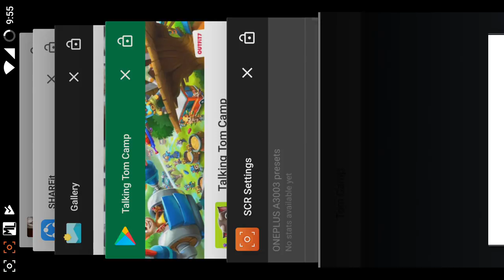TALKING TOM CAMP EPIC FIGHT ( EPISODE 1 ) GAMEPLAY ANDROID/IOS ᴴᴰ 2018 | Apk Gaming